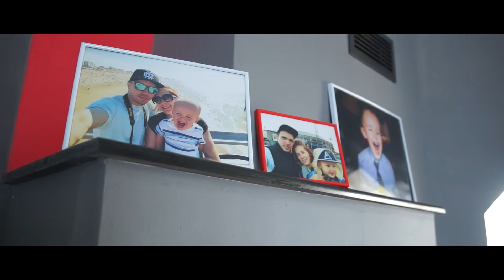Botez Natasa Sofia - Highlights